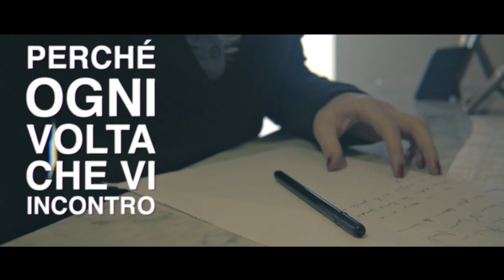Video clip Velvet